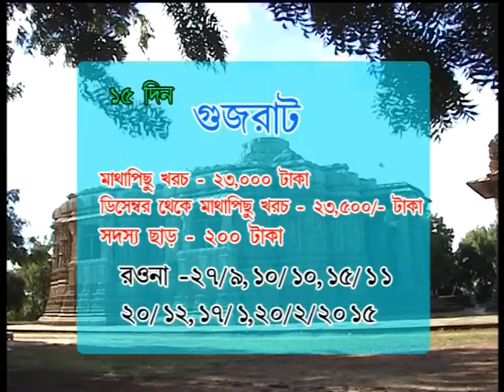GUJARAT TOUR FROM CHALOJAAI TRAVEL CLUB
GUJRAT TOUR FOR 15 DAYS